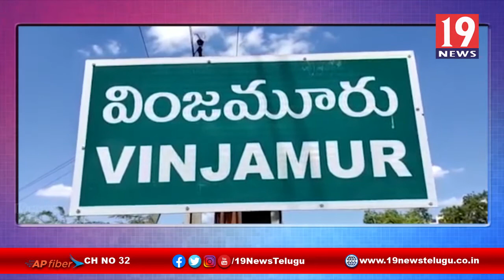వింజమూరు "ప్రజలలో నాడు -ప్రజల కోసం నేడు "- నెల్లూరు జిల్లా